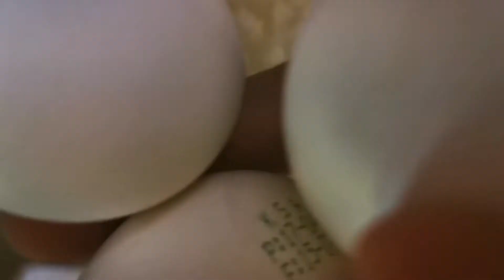CANNED SARDINES OMELETTE / TORTANG SARDINAS WITH MUKBANG VLOG/AJEN ROQS